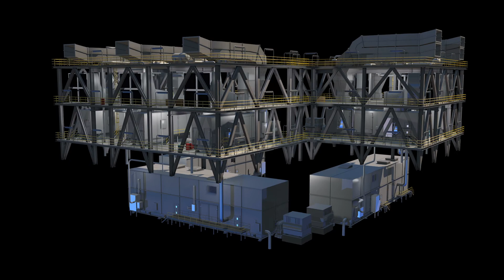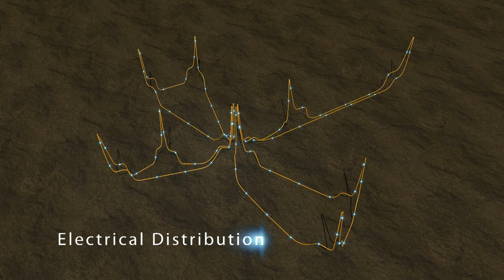DNV OPera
In our third Extraordinary Innovation project for DNV we animated a revolutionary concept for cleaner energy production onboard Floating Production Storage and Offloading vessels. This concept centers around relocating the power production from the individual units to a shared, centralized power hub, called OPera (Offshore Power for the new ERA).